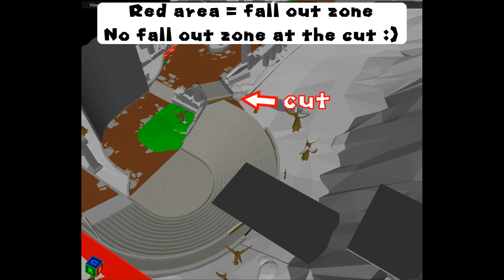Explanation: Cut On Athens Dash With Track Studio View